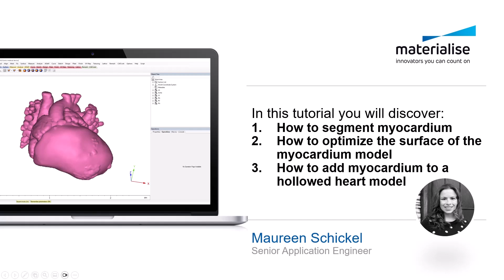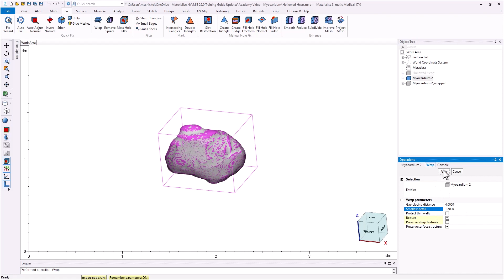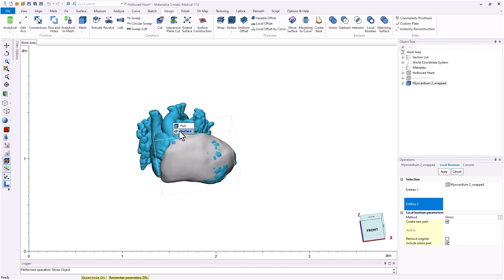Tutorial: How to Include Myocardium in Heart Models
Learn how to segment and add the myocardium to an existing hollowed heart model using the Materialise Mimics Innovation Suite.